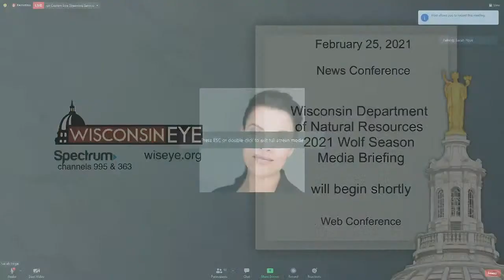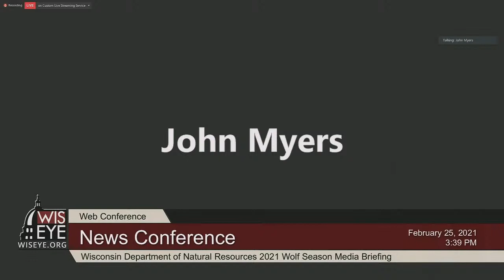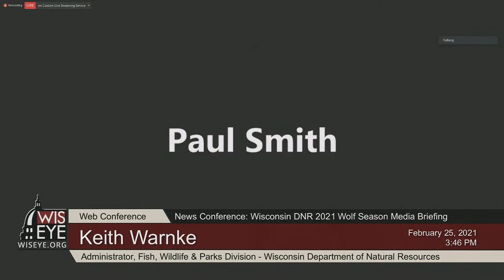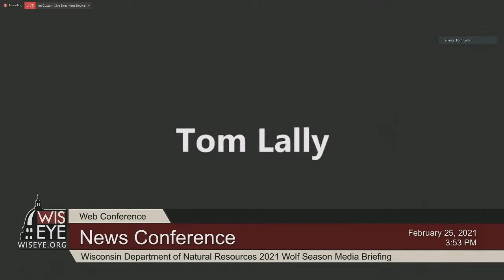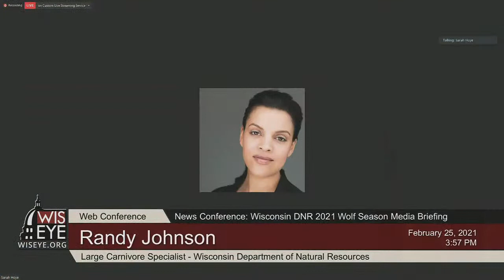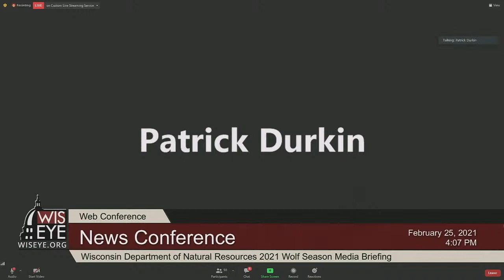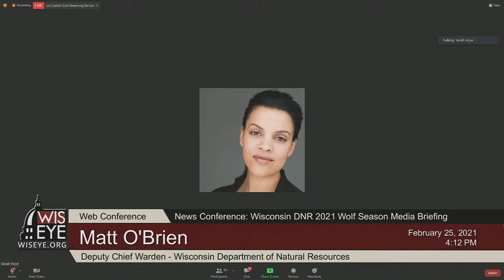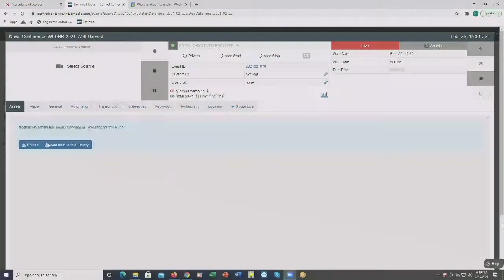News Conference: WI DNR 2021 Wolf Harvest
On February 25, 2021, the Wisconsin Department of Natural Resources held a news conference to discuss the 2021Wolf Harvest Season.